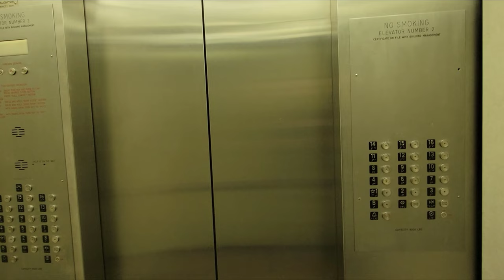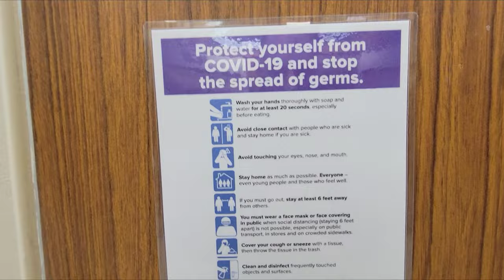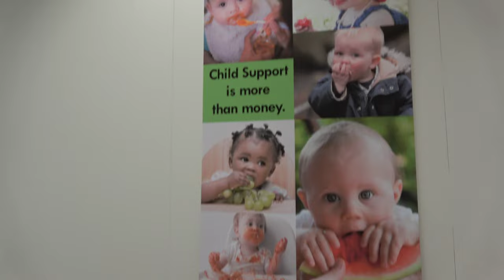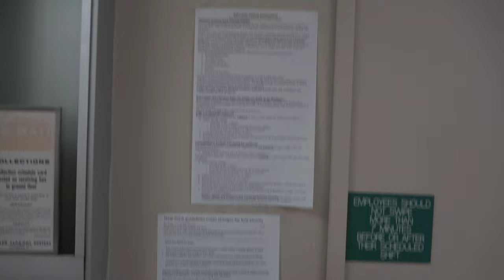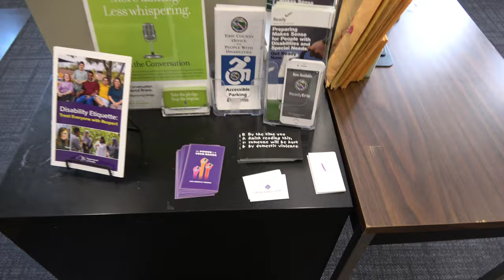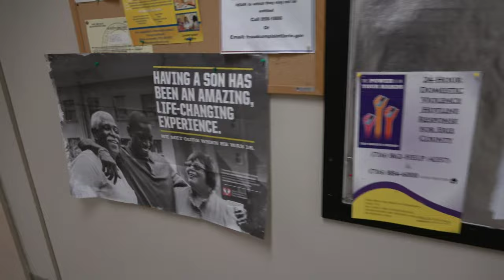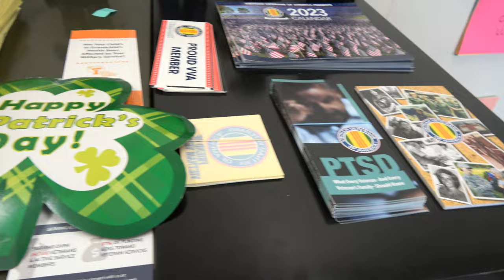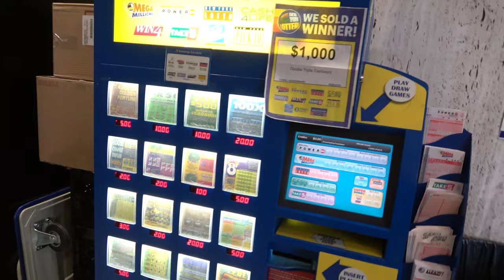DEFINITELY MAKE IT QUICK to EXERCISING YOUR RIGHTS! Erie County Rath Building Part 2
This is a First Amendment Audit of the Erie County Rath Building Part 2. The Original visit floor 9 - 16 was on January 17th 2023.  It turned into a mess quickly with the County Attorney Jeremy Toth refusing to be a good public servant.

The new video was taken on March 2nd of 2023 and is of floor 1 - 8 and the 16th floor trying to get a appointment to get photos of the County Legislative Chambers. The Audit went smooth other then One public servant who got the Memo of Our Rights to be able to film in the Publicly accessible areas. Yet she never read the Memo... Then David of Personal told the Erie County Fam to Definitely make it QUICK when Exercising Our Constitutional Right!

Jeremy Toth
County Attorney

Labor Relations
Edward A. Rath County Office Building
95 Franklin Street, 6th Floor
Buffalo, New York 14202

Personal / Human Resources
David

☆☆Everyone Remember ☆☆
if you choose to redress your grievance to your government or public servants witch IS your Constitutional Right. Remember there is a Fine Line from Redressing your Grievances and making any THREATS! YOU DO NOT REPRESENT AEC Or the movement of accountability if you make any threats! That is a crime and NOT supported in any way.

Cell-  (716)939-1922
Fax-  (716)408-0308